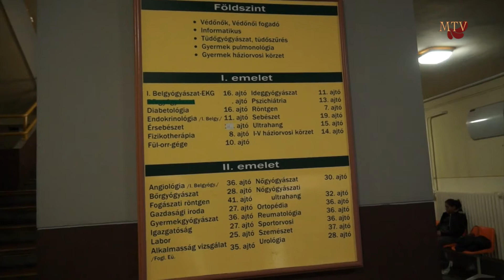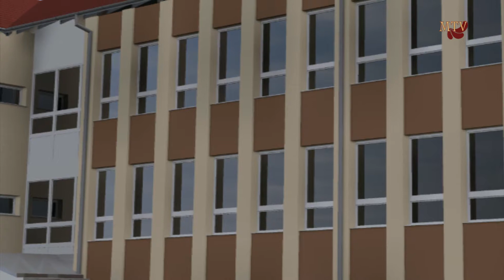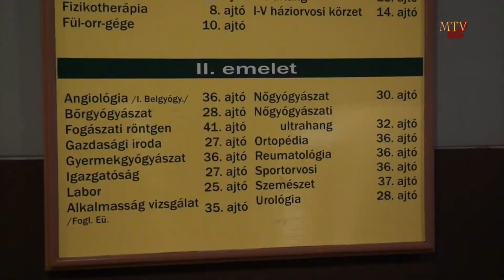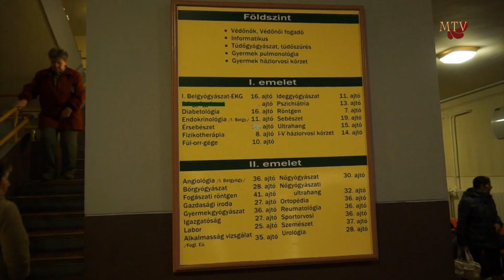Elindul a rendelő fejlesztése